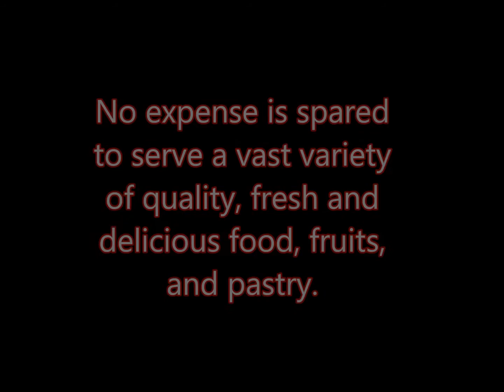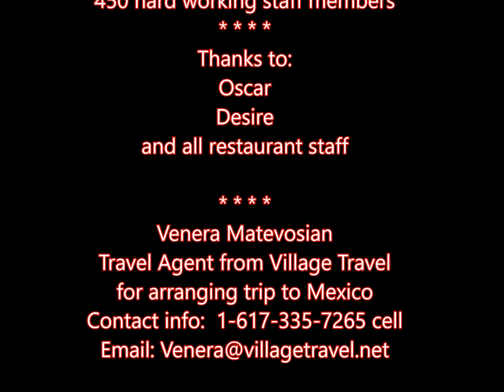Riu Palace Mexico Resort THE FOOD March 2017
Soundtrack from Youtube
Японский саксофон

Venera Matevosian
Travel Agent from Village Travel  for arranging trip to Mexico